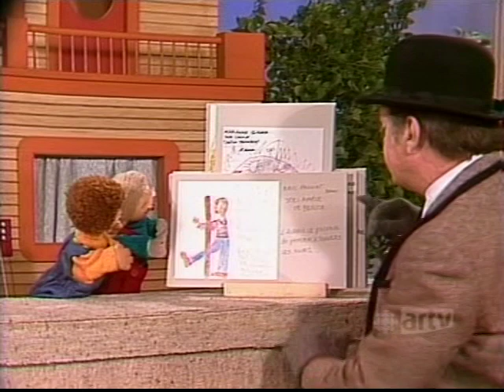Bobino - Le Jupitérien (1984)